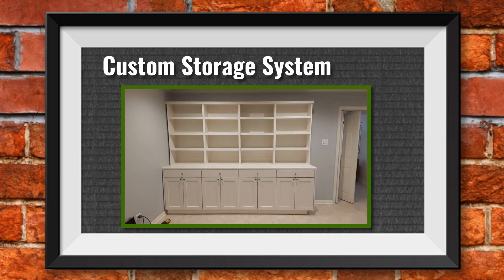Kitchen Cabinets Houston